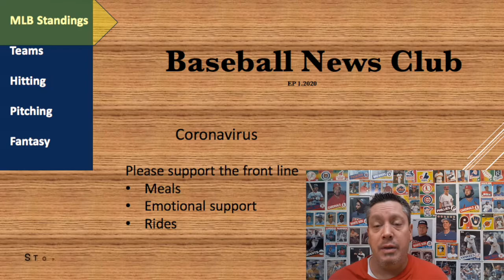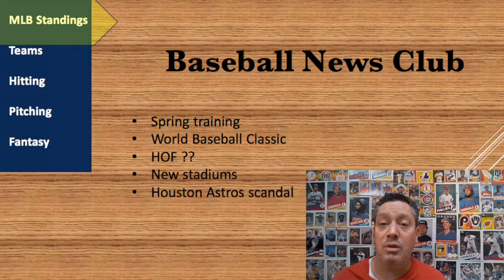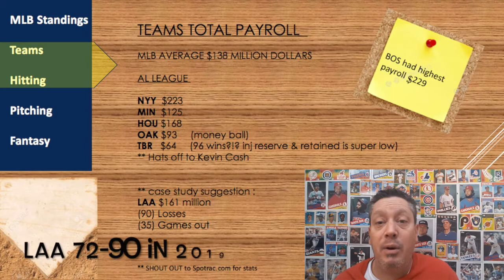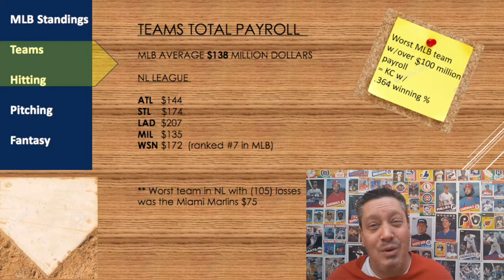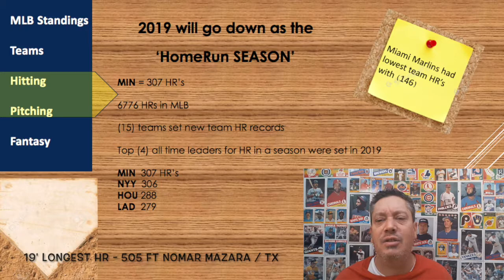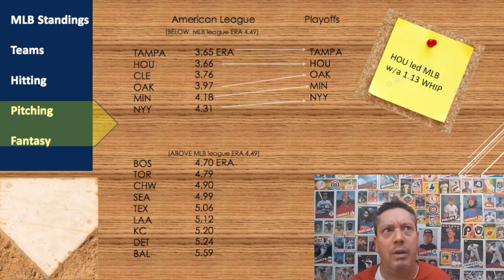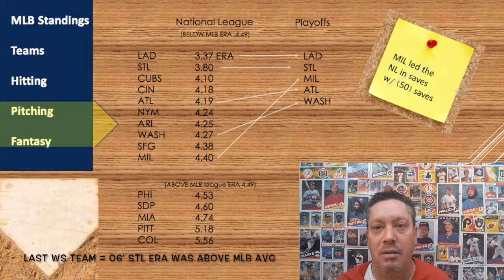Houston Astros did what ?!? | EP #1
EP1
- Coronavirus
- MLB Best records
- Weakest divisions
- MLB team payroll
- Hitting - HR season
- Pitching - ERA's
- Fantasy
- Bloopers

** Stats by Spotrac & Baseball reference